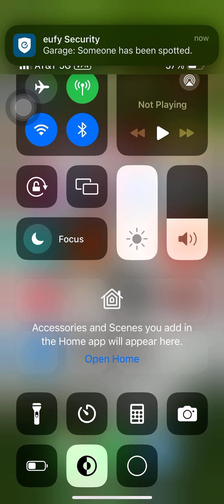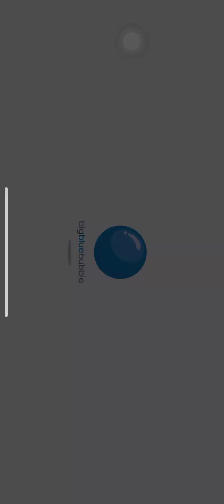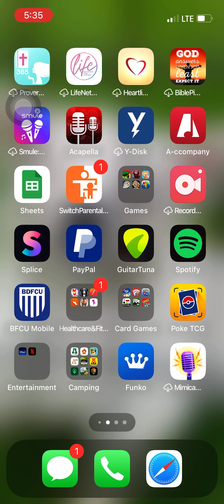February 18, 2024